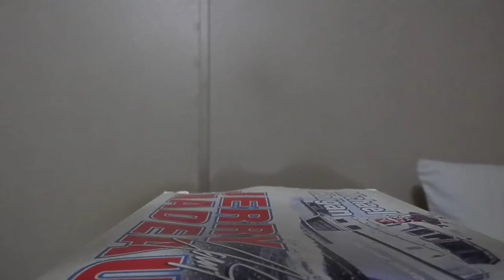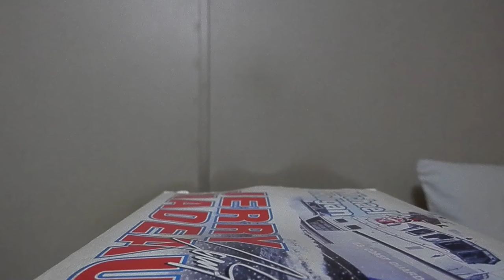2018 Kyle Larson Credit One Bank Patriotic 1:64 (NASCAR Diecast Review)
Next up, Kyle Larson's 2018 Credit One Bank Patriotic Chevy!

Holy hell there is a gap in the back end (axle)